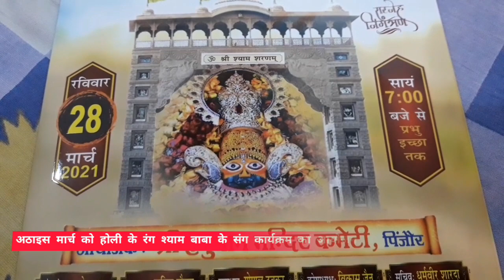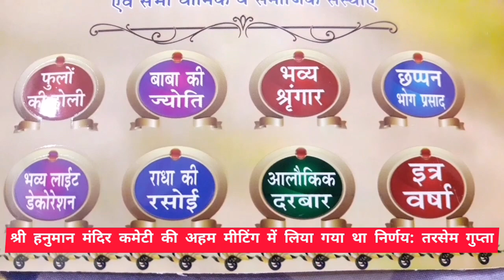पिंजौर में होली के रंग श्याम बाबा के संग-फाल्गुन महोत्सव।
सिटी न्यूज।।
       फाल्गुन महोत्सव के तहत होली के रंग श्याम बाबा के संग 28 मार्च को मनाया जाएगा।